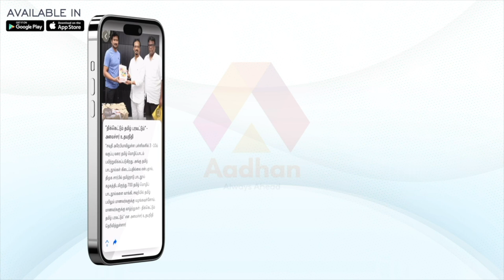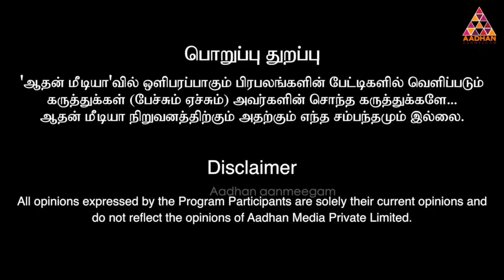ஆயிரம் பேர் குலதெய்வம் தெரிய காத்திருக்க உடன் பயணித்தவருக்கு கிடைத்த அதிர்ஷ்டம் | ஈஸ்வரன் சுவாமிகள்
தென்காசி ஈஸ்வரன் சுவாமிகள்
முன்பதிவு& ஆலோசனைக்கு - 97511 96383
( நேரம் 10.00am to 6.00pm )

ஆயிரம் பேர் குலதெய்வம் தெரிய காத்திருக்க உடன் பயணித்தவருக்கு கிடைத்த அதிர்ஷ்டம் | தென்காசி ஈஸ்வரன் சுவாமிகள்